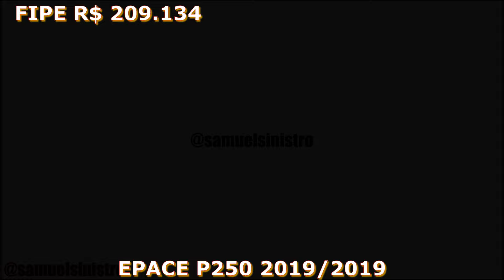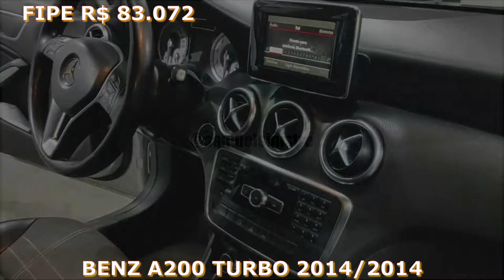OUTROS CARROS DO LEILÃO BARATINHO DO LEILÃO DO GUARIGLIA LEILÕES